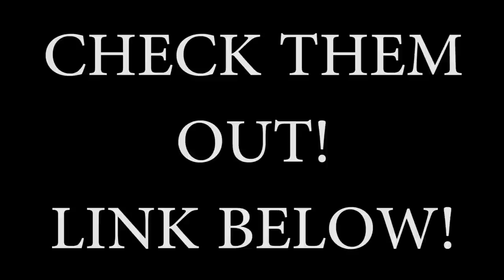THE BEARD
nsswg35p